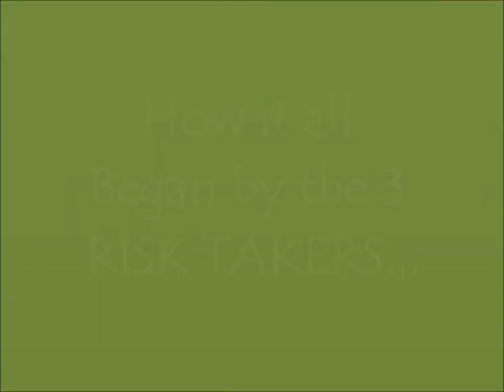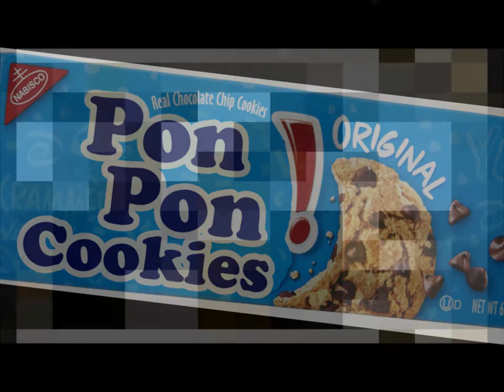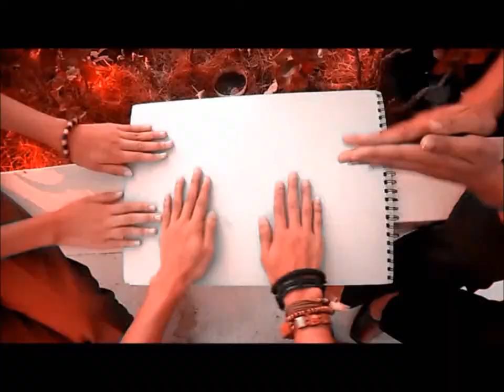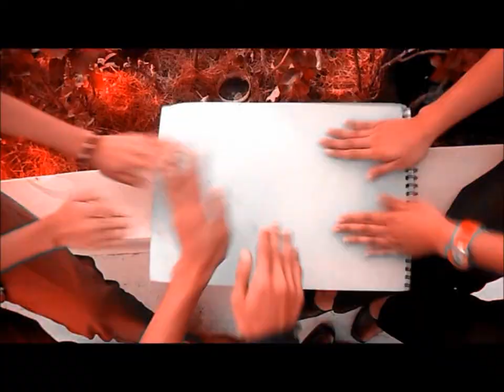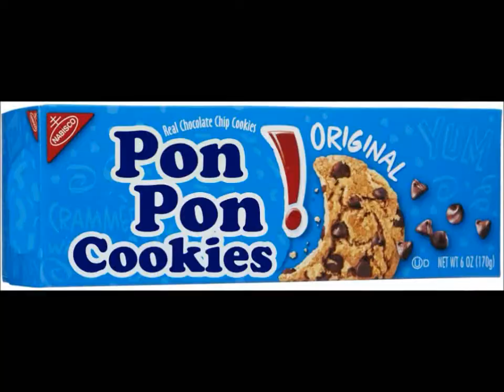Bulacan State University students: Topakz PON-PON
Video edited by:
Nick E. Delos Santos Jr.
--2013